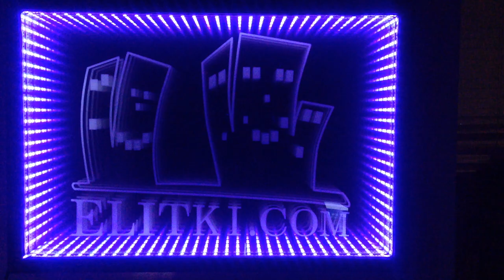NEW! 3D mirror - 3D зеркало - дизайнерская новинка от Elitki.com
Харьков, пл. Свободы 7, корпус №2, 6 этаж, оф. 389 (9:00-22:00 ежедневно)
Дизайнерская новинка handmade, которую вы можете заказать только у нас!